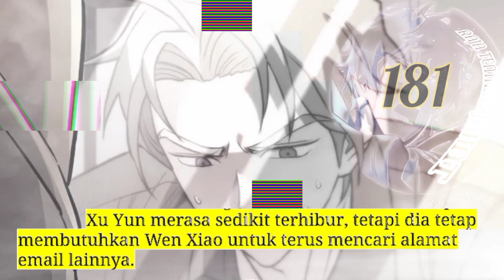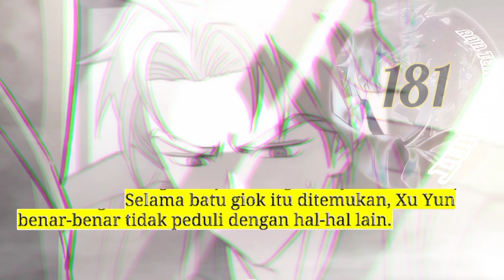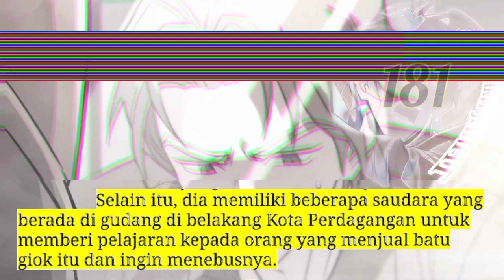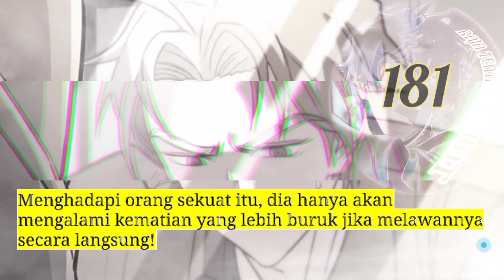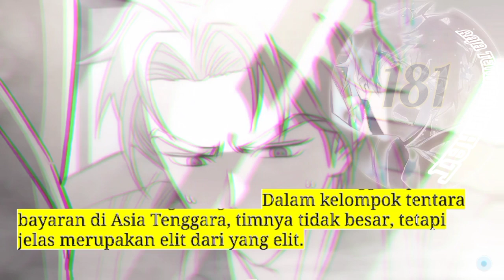Raja Tentara Jahat season 181